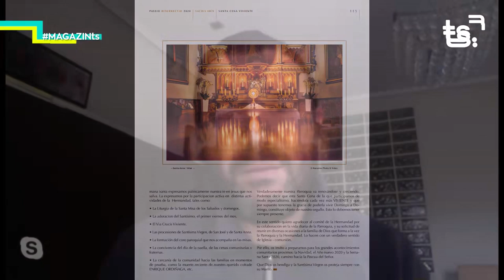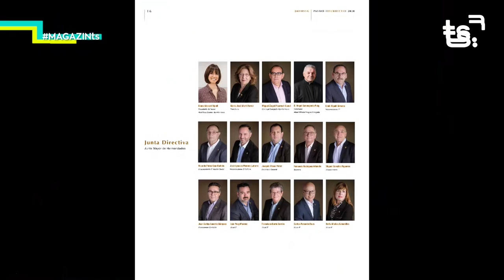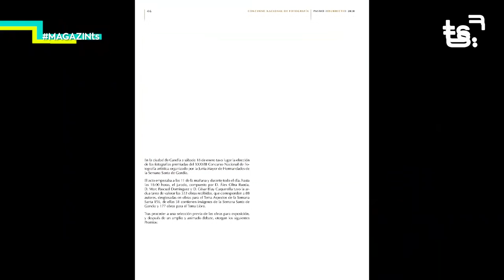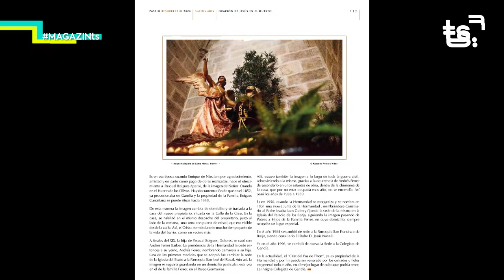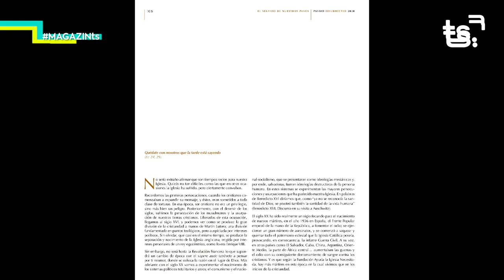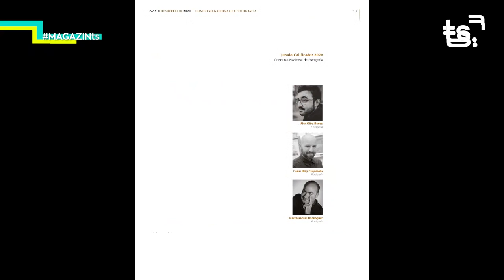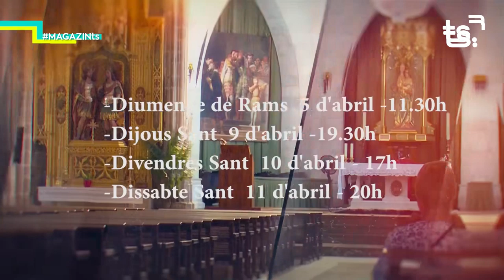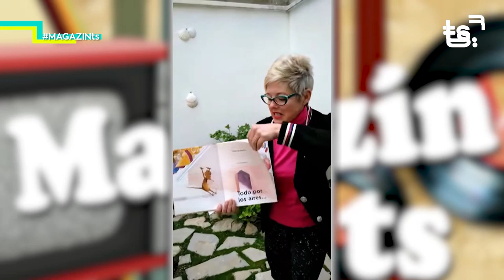2020 04 03 MAGAZIN TS DIVENDRES ESPECIAL CORONAVIRUS